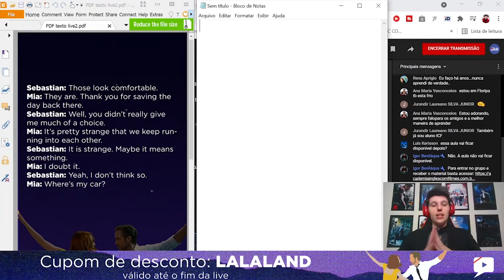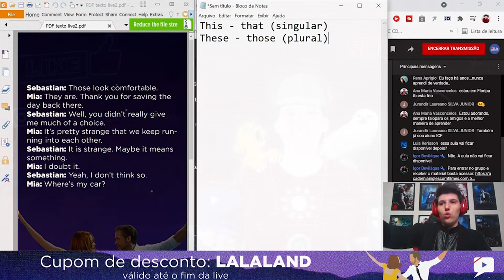This X These: tem diferença? | Com La La Land | Inglês com Filmes